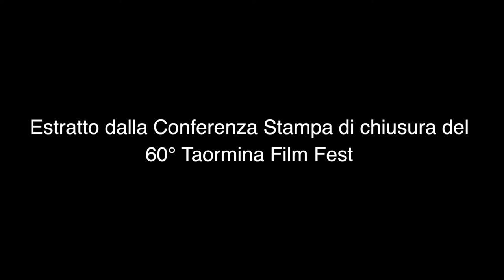Il Cinema secondo Mario Sesti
Mario Sesti, direttore editoriale del Taormina Film Fest, durante l'ultima conferenza stampa a chiusura della 60ma rassegna cinematografica, per rispondere alle critiche mosse da parte della stampa sulle scelte editoriali, definisce in un modo assurdo il Cinema e finisce per affermare: "una delle forze del Cinema è avere tante persone di cultura diversa, di lingua diversa, di sensibilità diversa, di sessualità diversa, che sentono la stessa cosa nello stesso momento. Questo è il Cinema". Questo il Sesti pensiero sul Cinema e poi continua: "Non bisogna mai dividere il Cinema in serie A  e in serie B" - e aggiunge - "La cosa bella del Cinema è quando si prova tutti la stessa emozione indipendentemente dalla nostra intelligenza, dalla nostra classe sociale, dalla nostra cultura".